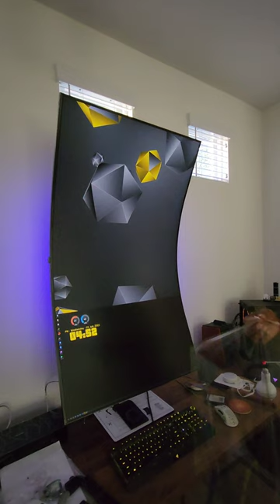Samsung Ark 55" monitor screen peel